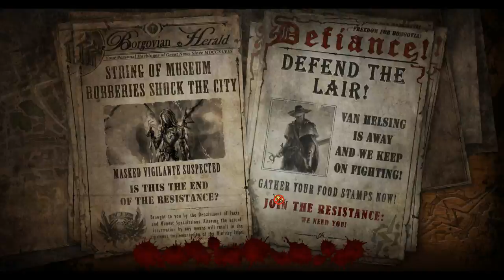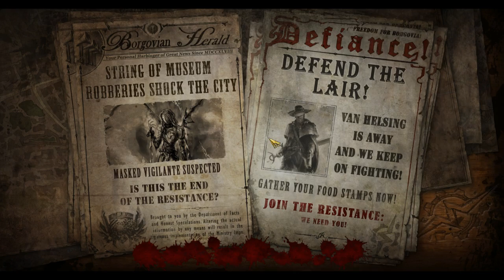Cold Cavern - Ep8 - The Incredible Adventures of Van Helsing II w/ Lamb